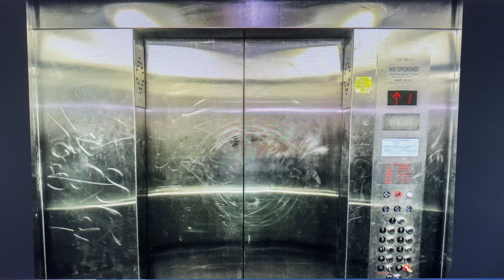Elevator Scratch Graffiti